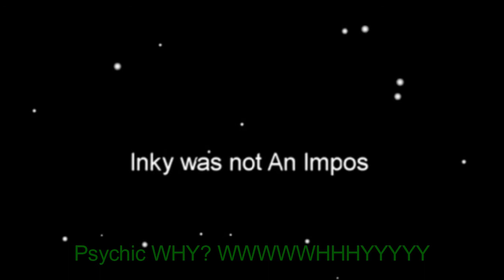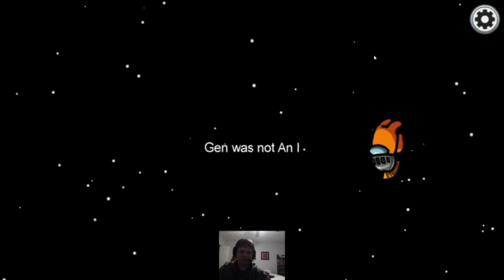Psychic Gaslights Inky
This is my first ever edited video! So I thought I'd show you a great round of Among Us.